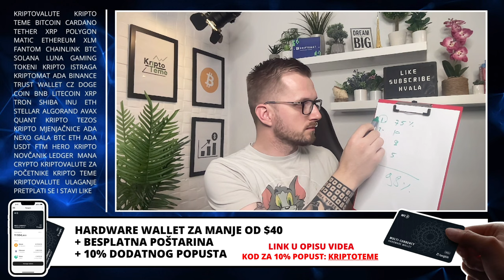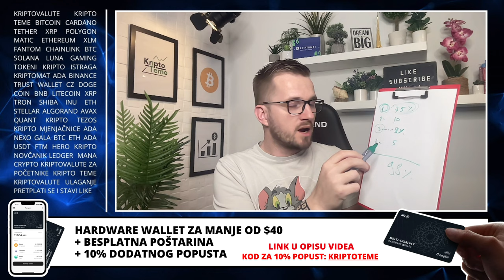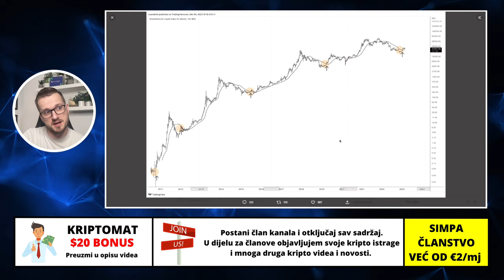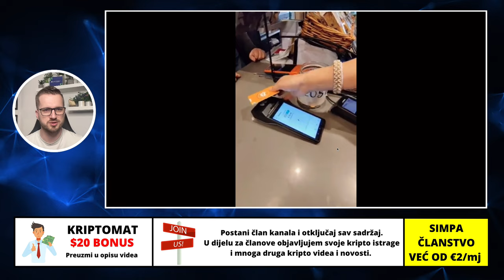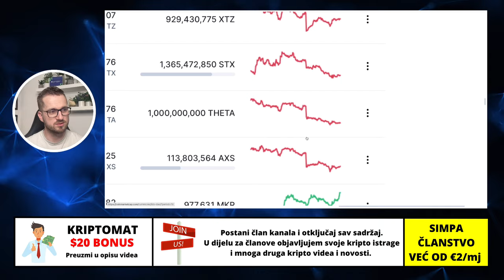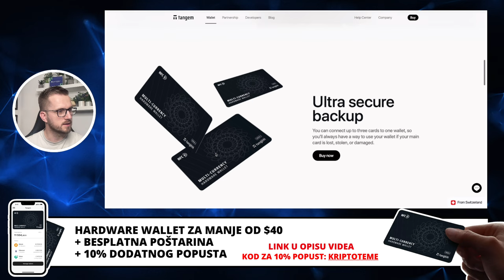KRIPTO TEME VIKENDOM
ZA MANJE OD $40 HARDWARE NOVČANIK
▶︎ BESPLATNA POŠTARINA

KRIPTO TEME

kripto teme
BalkanCrypto zajednica raste iz dana u dan
kriptovalute bitcoin
kako kupiti kriptovalute
kriptovalute cena
kriptovalute KRIPTOVALUTE
BINANCE
KRIPTOVALUTA BITCOIN
kriptovalute edukacija VeChain
kripto mjenjačnica
kriptovalute balkan
kriptovalute novosti VECHAIN
kriptovaluta bitcoin
KRIPTOVALUTE VET VECHAIN
kriptovalute
MJENJAČNICA VECHAIN VET